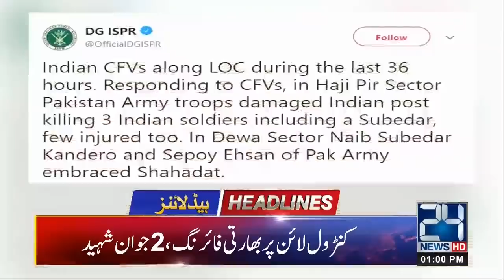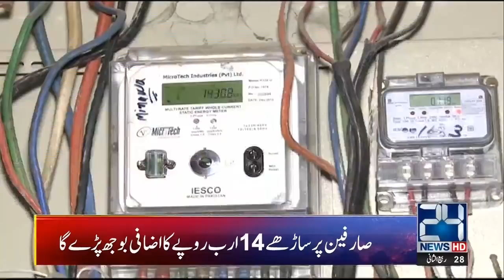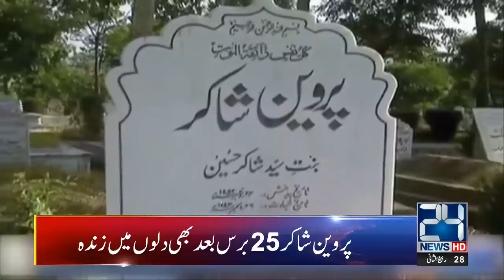News Headlines | 1:00pm | 26 Dec 2019 | 24 News HD